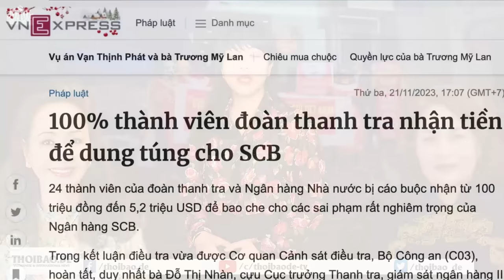Cựu Thường trực Ban Bí thư Đinh Thế Huynh hiện giờ ra sao?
Chính trường Việt Nam luôn khốc liệt và đẫm máu. Đảng có đội ngũ rất giỏi, chuyên tụng ca, tô vẽ cho người này có bộ mặt đẹp như tranh; ngược lại, Đảng cũng có thể thủ tiêu, đầu độc, nguỵ tạo tai nạn hoặc đạp người khác xuống bùn đen. Đinh Thế Huynh là một nạn nhân điển hình, có kết cục bi thảm trong vòng xoáy tranh giành quyền lực trong Đảng. Ở đó, các chính trị gia Cộng sản sẽ phải chấp nhận nếm trải vinh quang, cay đắng hay nỗi ô nhục tận cùng, cho đến khi nhắm mắt xuôi tay.